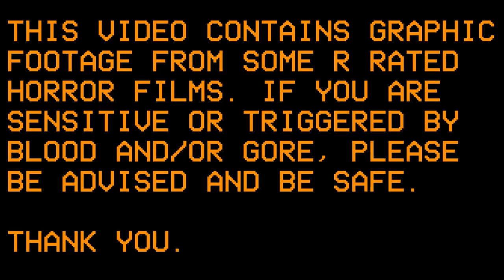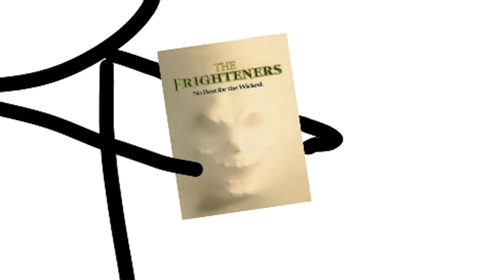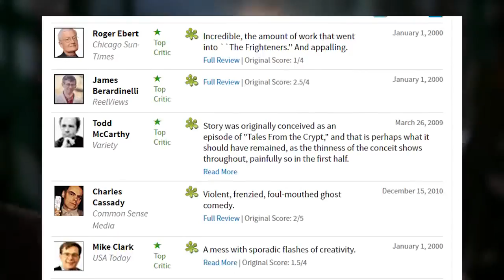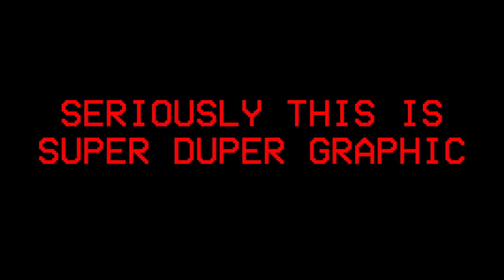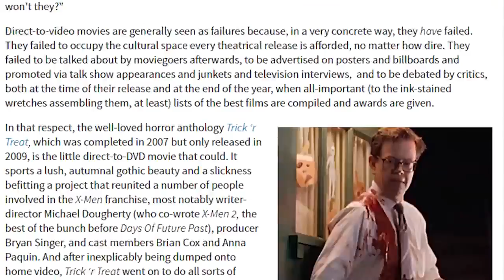Top 10 Movies Of All Time | TOP 10 HALLOWEEN MOVIES